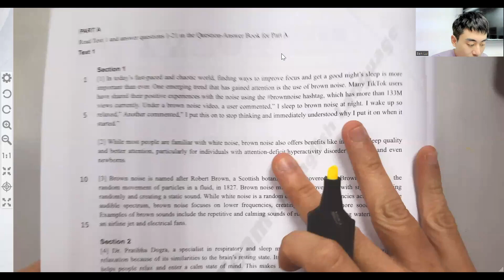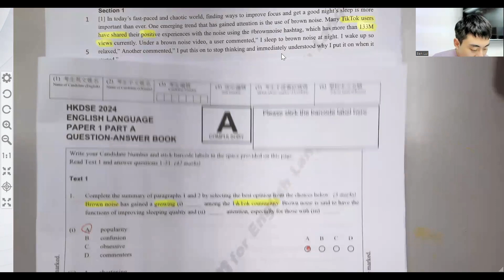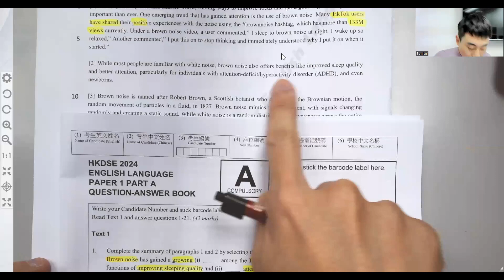第十三屆全港DSE模擬試2024 英文科 Reading Part A Q 1